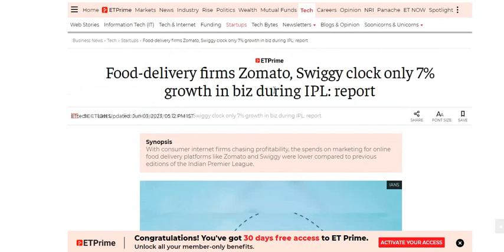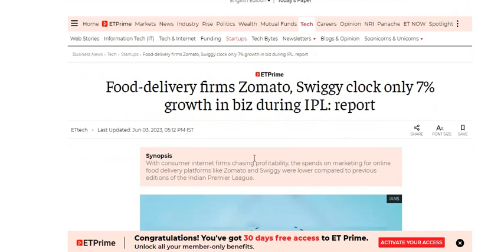zomato share news | zomato share update | zomato share review | zomato share target price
Zomato Share Latest News Today | Zomato News | Zomato Update Today | Zomato Fall | Zomato Falling

Zomato Share Latest News Today | Zomato News | Zomato share Update Today

Zomato Share Latest News Today | Zomato News | Zomato share Latest Update Today

Zomato share
Zomato technical analysis
Zomato stock

Zomato intraday what to do
Zomato to nifty50 comparison
Zomato technical analysis reports
Zomato experts view
Zomato tomorrow's movement
why is Zomato falling or rising
Zomato dividends
Zomato share price targets
Zomato analysis
Zomato support & resistance levels
Zomato forcast & targets

Zomato Share Price, Zomato Stock Price, Zomato Ltd. Stock/Share prices,
Zomato Ltd. Live BSE/NSE, F&O Quote of Zomato

Zomato forecast target analysis (Buy Sell recommendations) Zomato share price targets today Closing Price Charts analysis

Zomato buy sell technical analysis & forecast predictions with share price targets for today short term.

Zomato short, mid, long term forecast and share price targets Zomato share price target 2020 | Zomato news | Nifty50 Zomato stock analysis | Zomato Stock buy sell

Zomato Share Price Target | Zomato Stock Technical Analysis Breakout Levels | What to do in Zomato stock?

Zomato Forecast & Share price [target] (2020) | Forecast share price (forecast) & targets | Zomato Forecast share price target NSE stock exchange

Zomato share price | Zomato stocks | Zomato share price bse
Zomato bse | Zomato share market | Zomato share price live

Zomato news, Zomato Stock Price, Zomato Ltd ...
Zomato Share Price, Zomato share news, Zomato Ltd. Stock/Share prices, Zomato Ltd. Live BSE/NSE, F&O Quote of Zomato Ltd. with Historic price data

Zomato Share News | Zomato Stock Price, Zomato Ltd | Zomato Stock Price
Zomato Ltd | Zomato Analysis | Stock/Share prices | Zomato Ltd.
Live BSE/NSE